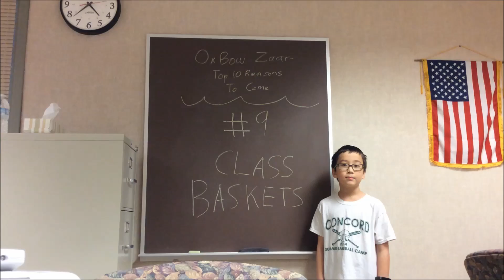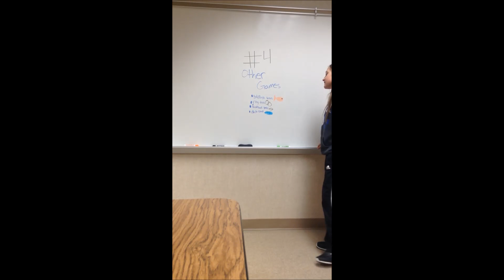My movie oxbowzaar ruben